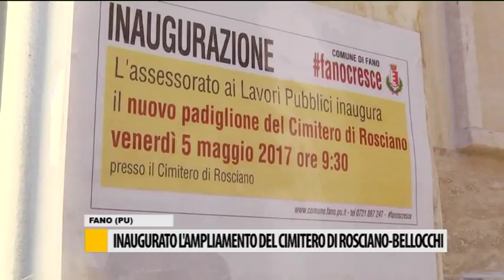Occhio alla NOTIZIA 5/05/2017